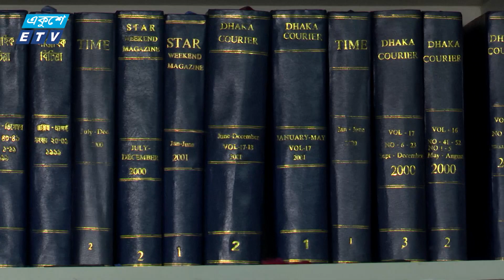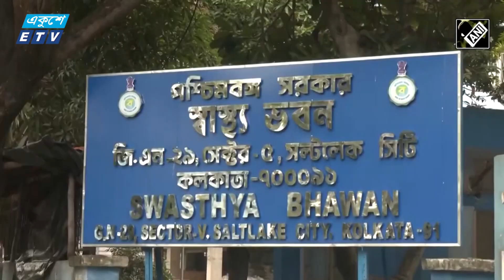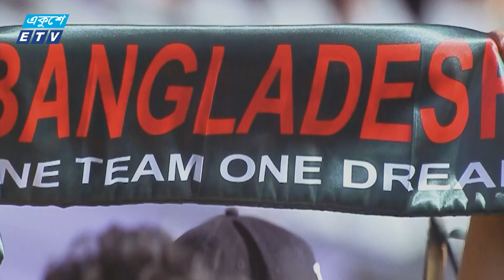10:55 AM News || সকালের সংবাদ || 14 SEPTEMBER 2024 || ETV News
10:55 AM News || সকালের সংবাদ || 14 SEPTEMBER 2024 || ETV News